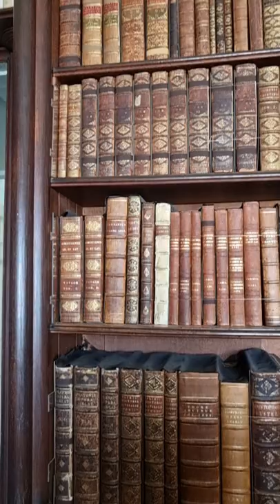closeup of a vintage English bookcase